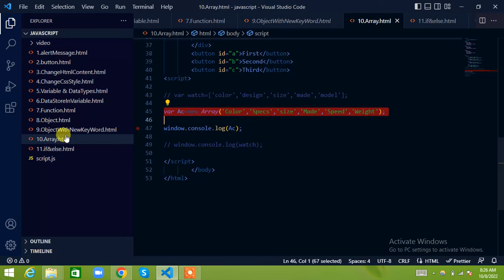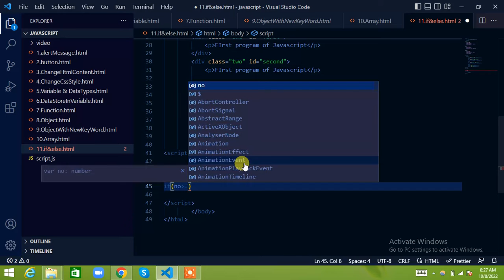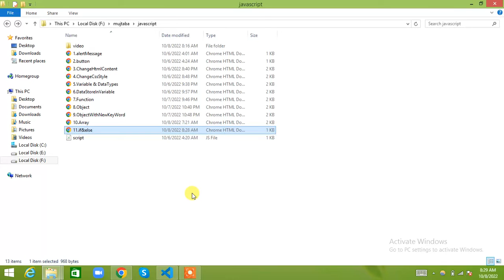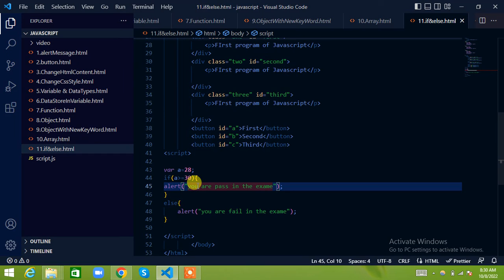If Else Statement in JavaScript Tutorial for Beginners in Hindi / Urdu with Example in javascript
JavaScript If Else Statement Tutorial in Hindi / Urdu
If Else Statement in JavaScript Tutorial for Beginners in hindi/urdu
if else statement in JavaScript (Hindi)
JavaScript Tutorial in Hindi for Beginners- If Else Condition in JavaScriptHindi Urdu

javascript if statement tutorial
if else in javascript easy way
if-else project in js
if else statement array javascript
conditional operator javascript javascript
function javascrip
javascript conditional logic
JavaScript Beginner Tutorials - Variables & Data Types in JavaScript (Hindi)
JavaScript Data Types Tutorial in Hindi / Urdu -
JavaScript Data Types Tutorial In Hindi
How To Change CSS Using JavaScript | Document Object Model Tutorial | JavaScript Tutorial
JavaScript DOM CSS Styling Methods Tutorial in Hindi / Urdu
JavaScript change CSS properties

Data Types in JavaScript Tutorial in Hindi / Urdu - Class
JS & Design Patterns Course - Start Learning Today - Udemy™ Online Courses
Different Data Types in JavaScript | JavaScript Tutorial | Learn JavaScript | mmtuts
VARIABLE AND DATA TYPES IN JAVASCRIPT
JavaScript Tutorial in Hindi for Beginners
Variables, Data Types and Operators in JavaScript | Web Development Tutorials
Variable and datatypes in javascript
Variables & Data Types | Javascript
Variable and Data Types| Javascript Complete Tutorial
JavaScript Tutorial For Beginners Changing Page Content

How To Change HTML Content Using W3schools JavaScript | JavaScript Tutorial
How to Replace Content in Javascript
Javascript modify HTML elements
JavaScript Tutorial in Hindi for Beginners - Change HTML with JavaScript ( innerHTML )
Javascript - Changing HTML elements
JavaScript DOM - Changing Text & HTML Content
JavaScript for changing HTML content | HTML and JavaScript
The HTML DOM permits you to change the HTML content by utilizing the �innerHTML� property. The �innerHTML� is typically used in web pages to generate dynamic HTML content such as comment forms, registration forms, and links
JavaScript is a cross-platform, object-oriented scripting language used to make webpages interactive (e.g., having complex animations, clickable buttons, popup menus, etc.). There are also more advanced server side versions of JavaScript
Learn JavaScript in Urdu & Hindi - For Beginners - Introduction With Html, Css and javascript

JavaScript is a text-based programming language used both on the client-side and server-side that allows you to make web pages interactive. Where HTML and CSS are languages that give structure and style to web pages, JavaScript gives web pages interactive elements that engage a user.

Learn JavaScript in Urdu & Hindi - For Beginners - Introduction
JavaScript Introduction Tutorial in Hindi / Urdu - YouTube
Introduction - JavaScript - MDN Web Docs
JavaScript tutorials for beginners in Urdu/Hindi 2021| - YouTube
Introduction to JavaScript in Urdu/Hindi Part-1 - YouTube
10 - Best Practices - Learn JavaScript in Urdu & Hindi - YouTube
JavaScript Tutorial - ES6 - (Hindi/Urdu) - YouTube
How to Use JavaScript with HTML - Learn JavaScript in Urdu
Free Online JavaScript Course in Urdu & Hindi - WP Academy

Learn JavaScript in Hindi/Urdu | JavaScript Tutorial - Udemy

JavaScript is the Programming Language for the Web. JavaScript can update and change both HTML and CSS. JavaScript can calculate, manipulate and validate data.
How to call a user-defined function onclick event | Javascript Tutorial in Hindi

JavaScript Functions Tutorial in Hindi / Urdu

JavaScript Tutorial For Beginners - The onClick Event
Functions in JavaScript Tutorial for Beginners in urdu /hindi
How To Create a Read More Read Less Button using Javascript | Multiple Boxes with Read more function
 How to use get and post methods in jQuery AJAX - Learn AJAX programming
JavaScript Tutorial -OnClick Event | Hindi

How to add onclick to button in JavaScript | JavaScript Tutorial in Urdu Hindi in HTML
JAVASCRIPT FOR BEGINNERS: Making Buttons Work